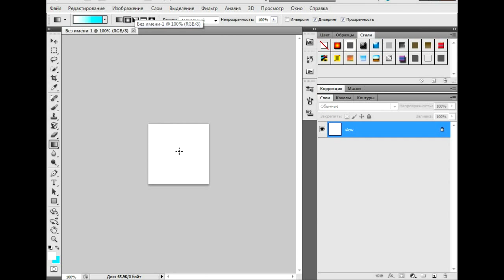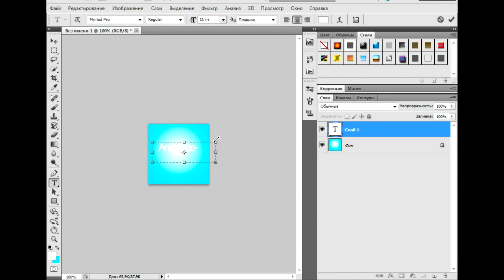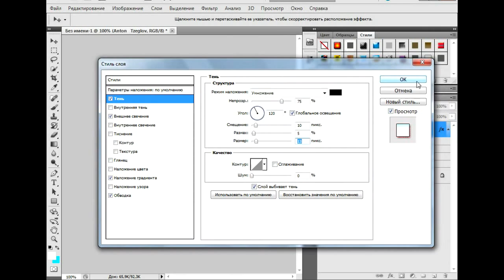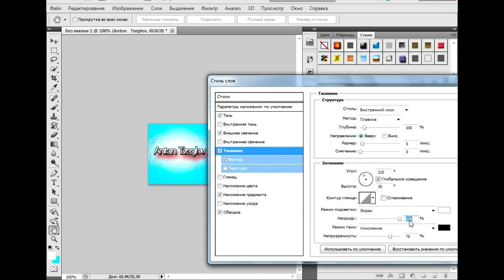[Уроки для чайников] Простой аватар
Сделал для Антона, обращайтесь!